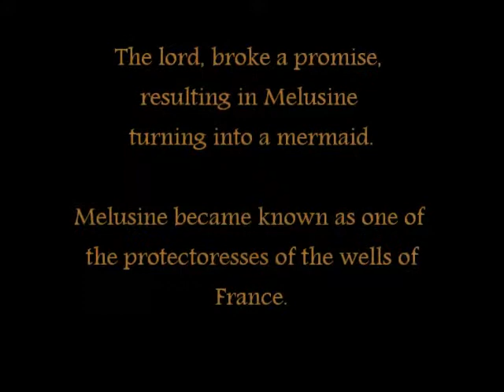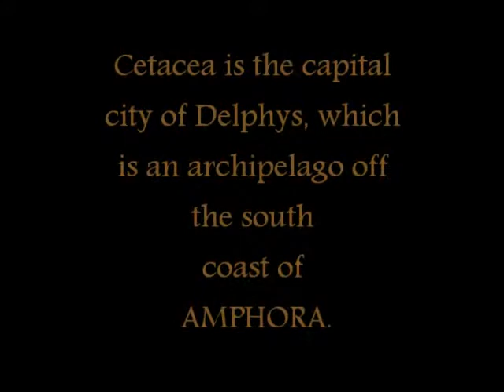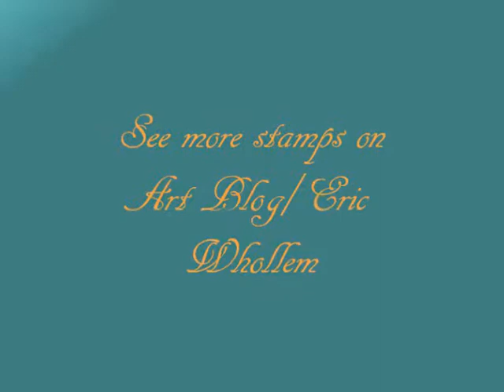Mermaid Artistamps from DELPHYS by Eric Whollem (2)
Faux Postage Stamps by Eric Whollem. 'Cinderella stamps' are any sort of non-postage stamp, according to collectors. These stamps could also be termed micronation stamps, or phantoms.

Those interested in my MERMAID ART should see my blog posts that deal with that material:

I wrote book about mermaids, entitled, 'Mystery of the Mermaids.'
Many of the images on these stamps originally appeared in my mermaid book.
The quality of the stamp reproduction is not the best in this video presentation.
Hopefully some day I can produce an upgraded edition.